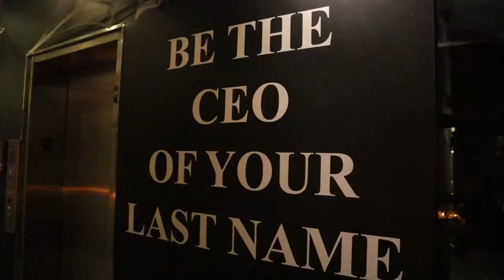What's REALLY Going on at Black Hollywood's Halloween Bash?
Take a peek behind the scenes of the Black Hollywood Social Club Halloween Party in Atlanta! Get a glimpse of the red carpet, filming process, and all the spooky fun.

Turn your vision into a reality. Jean Alon Media Productions offers the following services:

Videography
Photography
Entertainment
Graphic Design

How To Get Started In Business Quickly
⏩Make Your Own Business T-Shirts⏪